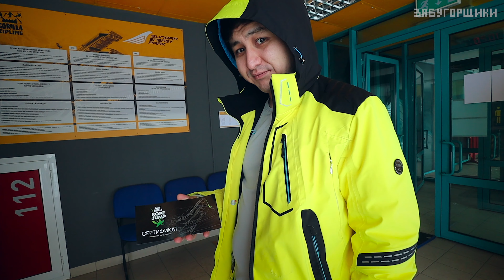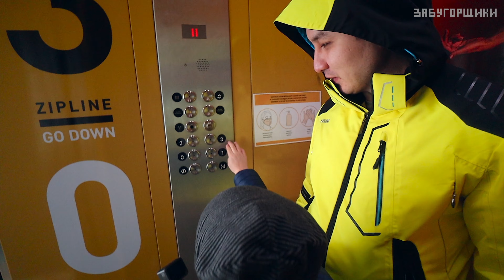Боязнь высоты: прыжок с 45 метров в Алматы S2 E9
Аркофобия - это панический страх высоты. В этом выпуске мы покажем, как преодолеть боязнь высоты при помощи роупджампинга (прыжка с веревкой). Но это не точно! Супер челлендж! Погнали!

Сколько стоит прыжок с высоты в Алматы?
В чем разница между банджи и роуп Джампингом?
Сколько стоит прыжок с веревкой?
Прыжок с канатом с моста в Алматы.

Международный комплекс лыжных трамплинов "Сункар".

🏔️ Маршрут нашего мега-похода: Чимбулак ► Мынжылки ► Перевал Титова ► Пик Память ► Озера Титова ► Перевал Трапеция ► Пик Кумбель ► Кок-Жайляу ► Просвещенец

Следующий выпуск уже на подходе, он будет еще интереснее :)

КТО МЫ:
Мы Ренат и Амина Галямовы, авторы YouTube-канала «Забугорщики». На нашем канале мы рассказываем о нашей жизни в Лондоне, о том, как получили визу талантов Tier 1 Exceptional Talent (Global Talent UK), путешествуем, снимаем креативный контент и ходим в походы в горы с Русланом Исмаиловым.